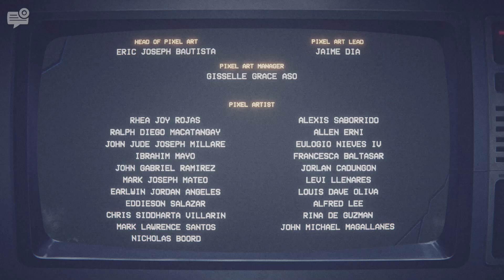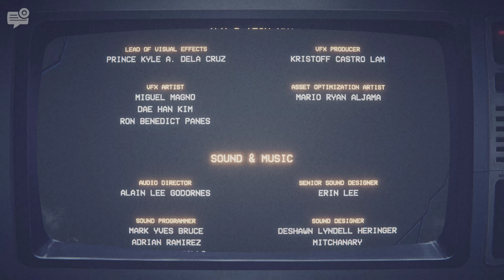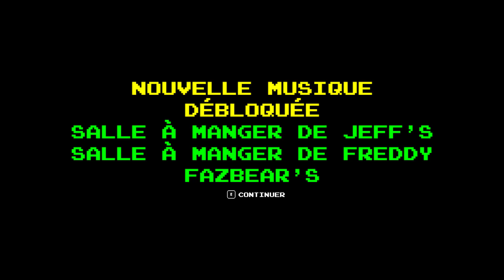Mission sauvetage pour le père d'Osward ! Five Nights At Freddy's Into the Pit Day and Night 5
Fr :
Je n'ai pas réalisé, il avait d'autres fins

Eng :
I didn't realized, he had others ends